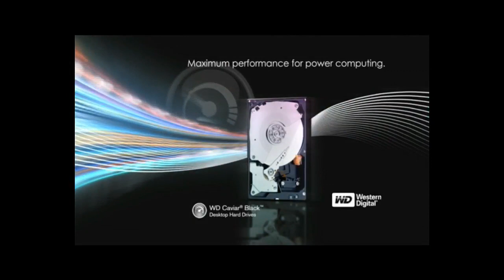Navi vs sTurtle Game1 ICS playoffs